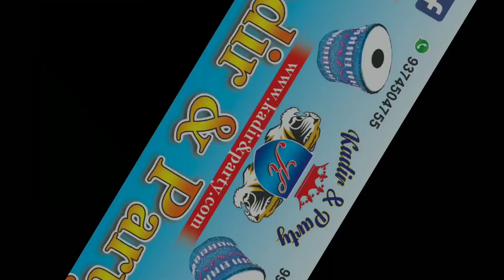Ahemdavad Shaadi Program | Kadir & Party Dhol Tasha💃💃💃